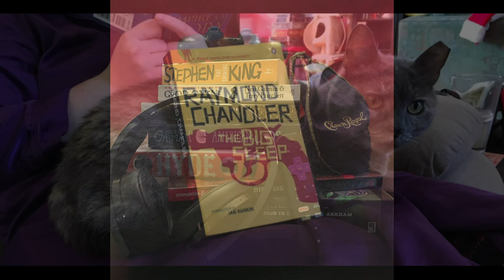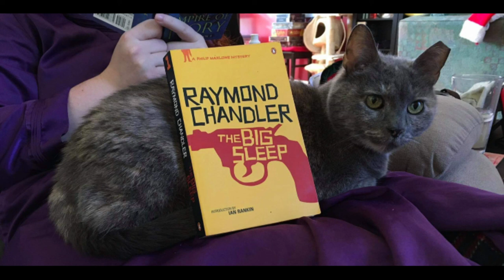9 - The Big Sleep | Unramblings Podcast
Charlyn and Faefyx talk through Raymond Chandler’s “The Big Sleep” and the birth of the hardboiled detective. Here they dwell on corruption, moral vs. ethical vs. legal, the power of wealth, and forgetting to have all of your corpses properly accounted for.

Originally Aired: Jan. 9th 2020